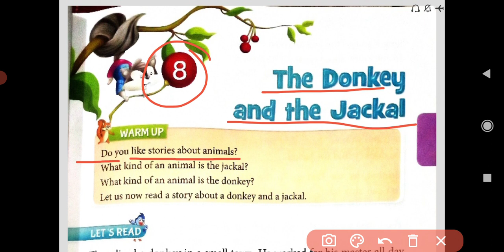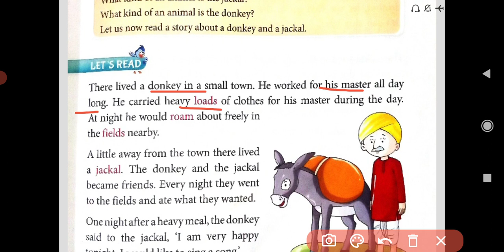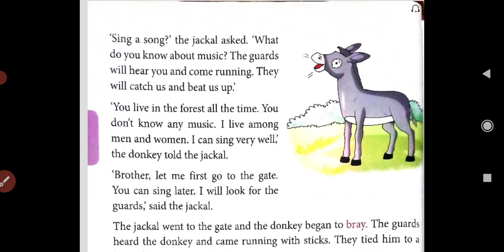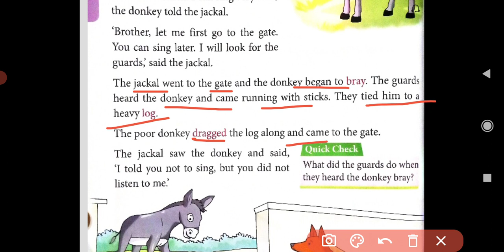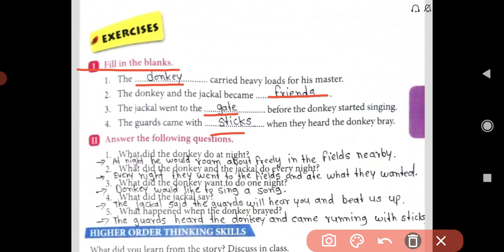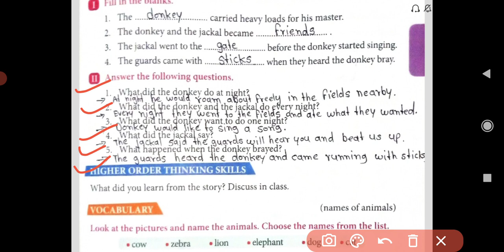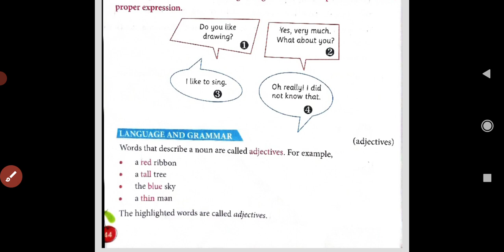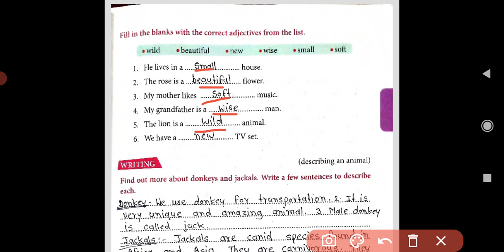The Donkey and the Jackal Lesson CBSE 1st Standard Explanation and exercise | Cherry Macmillan